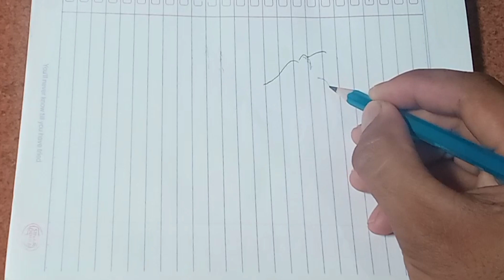How to draw caricatur Peter Crouch